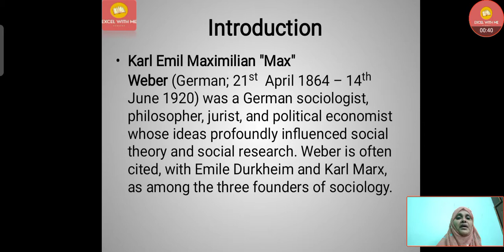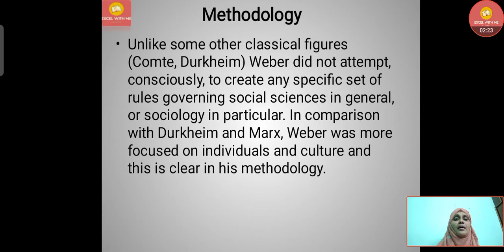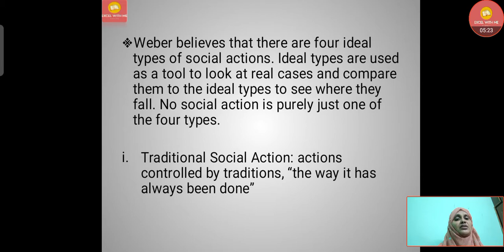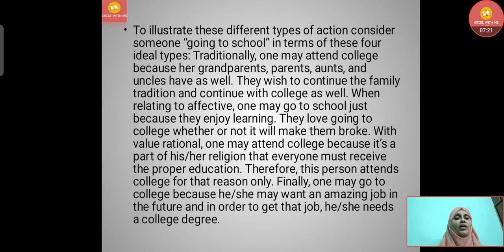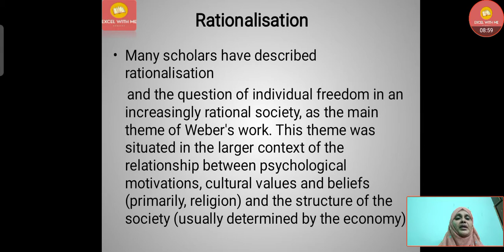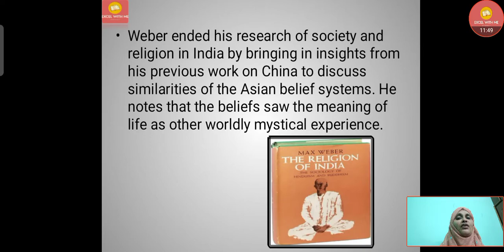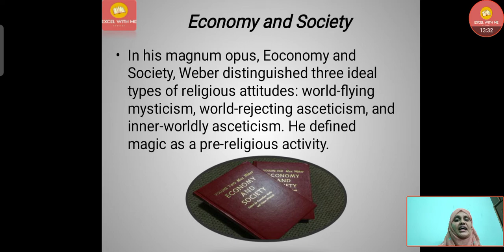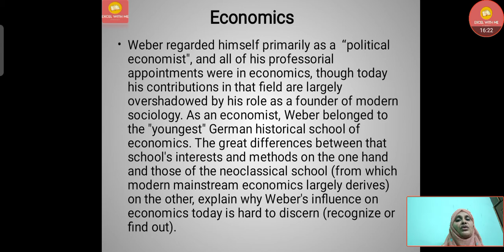Contributions of Some Eminent Social Scientists I Max Weber I Pedagogy of Social Sciences I Method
कुछ प्रख्यात सामाजिक वैज्ञानिकों का योगदान I मैक्स वेबर I सामाजिक विज्ञान की शिक्षाशास्त्र I विधि

కొంతమంది ప్రముఖ సామాజిక శాస్త్రవేత్తల రచనలు I మాక్స్ వెబర్ I సాంఘిక శాస్త్రాల బోధనా శాస్త్రం I పద్ధతి
کچھ نامور سماجی سائنسدانوں کی شراکتیں I Max Weber I Pedagogy of Social Sciences I Method

In this video Pedagogy of social sciences ,  Social Sciences as an Integrating Area of study- context and concerns with the subtopic- Contributions of Some Eminent Social Scientists--Max Weber is discussed. Thanks.